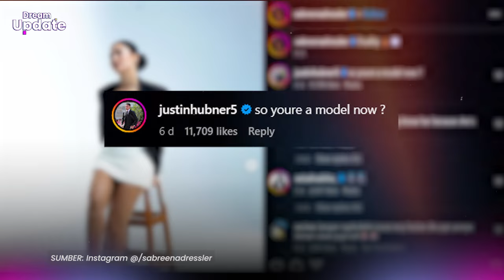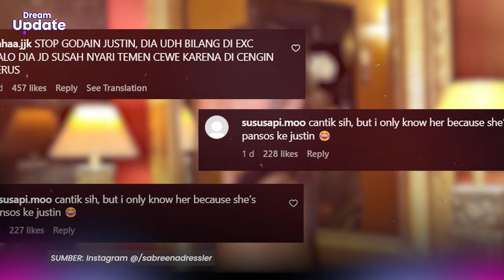Diduga Pacaran, Sabreena Dressler Tak Terima Disalahkan Atas Performa Buruk Justin Hubner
DREAM - Sabreena Dressler tak terima dituding memeberikan pengaruh buruk pada Justin Hubner, Pemain timnas u-23 yang sedang naik daun.

Justin Hubner belakangan memang santer dikabarkan memiliki hubungan special dengan Sabreena Dressler, pesepak bola putri Indonesia.

Justin Hubner terpantau beberapa kali mengomentari unggahan di akun Instagram Dressler sehingga muncul rumor bahwa mereka sedang melakukan pendekatan.

Menyusul viralnya foto Justin Hubner hangout bersama circle selebgram, banyak yang nyinyir, menyebut penampilan Hubner di lapangan bisa terpengaruh dengan gaya hidupnya sekarang.

Tak lama setelahnya, Sabreena Dressler membuat unggahan, seolah tak terima disalahkan apabila Justin Hubner menunjukkan performa buruk di lapangan.